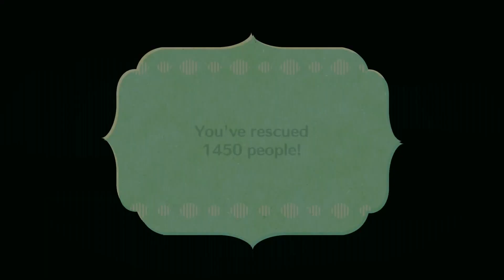Miitopia Part 91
We now continue in Miitopia. This is where we begin our second journey in Peculia to found the first piece of the Sky Tower door and Ichigo Momomiya's dog. Part 92 will be on it's way. This game belongs to it's respectful owners.